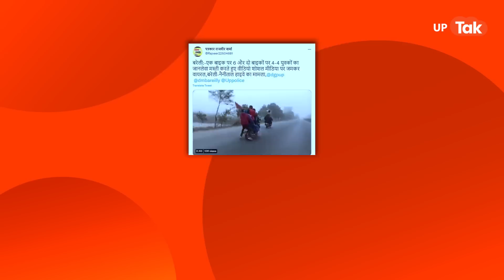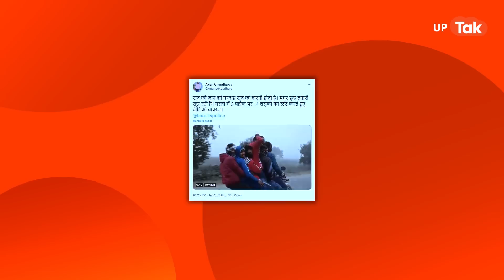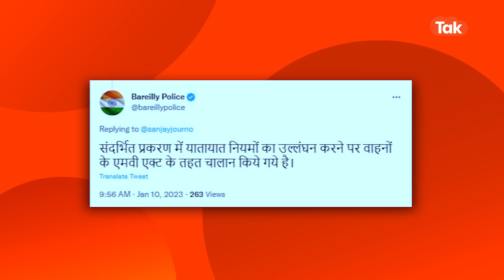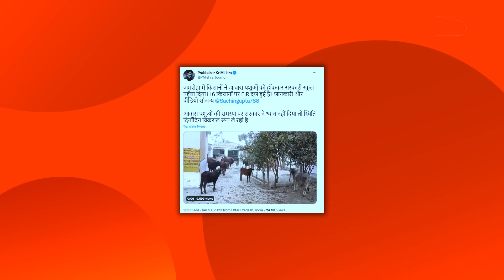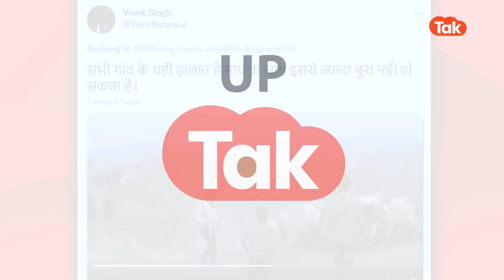Aaj Kya Hai Viral : यूपी के असली होनहार खोज निकाले गए हैं! Video तो जरा देखिए.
Aaj Kya Hai Viral :आज क्या है वायरल में देखिए 1.बरेली में एक बाइक पर 6 और दो बाइकों पर 4-4 युवकों का जानलेवा मस्ती करते हुए वीडियो शोशल मीडिया पर जमकर वायरल 2.अमरोहा में किसानों ने आवारा पशुओं को हाँककर सरकारी स्कूल
पहुँचा दिया। 16 किसानों पर FIR दर्ज हुई है।aajkyahaiviral